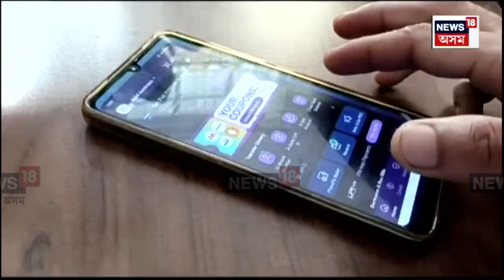Jonai Fraud Arrested | ভুৱা PhonePe App ব্যৱহাৰ কৰি লুণ্ঠন | N18V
Jonai Fraud Arrested | ভুৱা PhonePe App ব্যৱহাৰ কৰি লুণ্ঠন
অৰুণাচল আৰক্ষীৰ জালত পৰিছে চাৰি প্ৰৱঞ্চক
চিয়াং জিলাৰ ৰুকচিনৰ পৰা গ্ৰেপ্তাৰ ৪টা প্ৰৱঞ্চকক
সামগ্ৰী ক্ৰয় কৰি অনলাইন পেমেণ্টৰ নামত লুণ্ঠন
QR ক’ড স্কেন কৰে যদিও একাউণ্টলৈ নাযায় ধন

লগতে চাওঁক দিনটোৰ বহু গুৰুত্বপূৰ্ণ খবৰ |